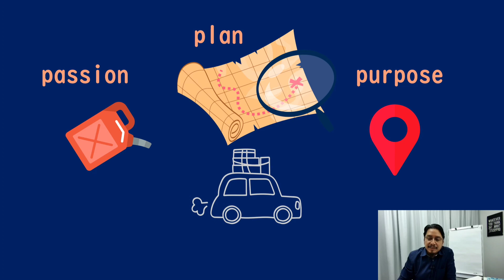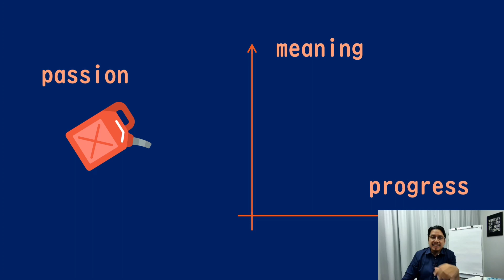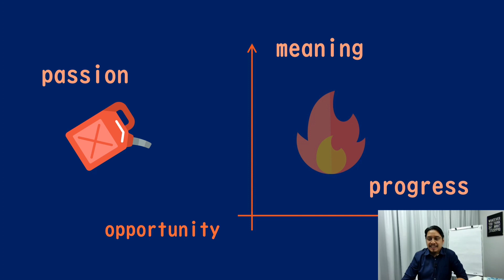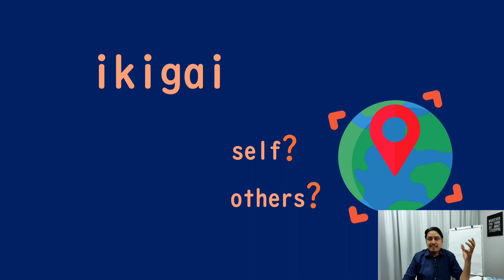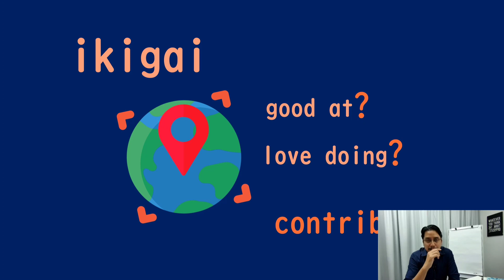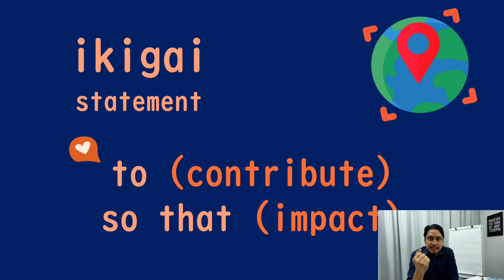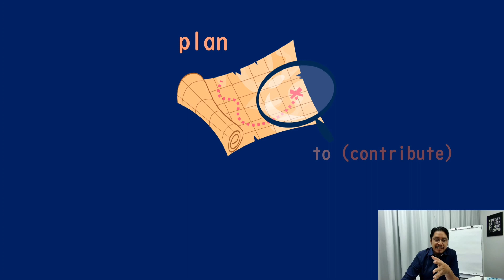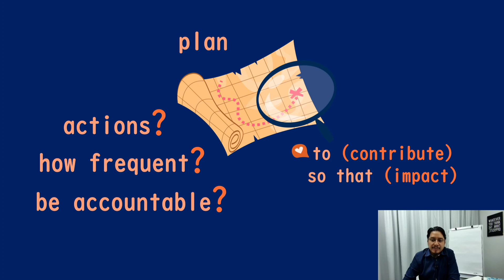Finding My IKIGAI (2023)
It's easy to get caught up in a world where everything is about personal gain. You might be the kind of person that wants to be the best at what you do, and if you haven't found your ikigai yet, it can feel like you'll never achieve what you want.

But when you're living your life with ikigai in mind, it's not just about personal gains—it's about contributing. Ikigai is about finding out what makes sense for you and being able to make a difference with that knowledge. It's not just about doing good things for yourself; it's also about doing good things for other people.

Ikigai helps us find balance in our lives so that we can continue striving towards our goals while still taking care of ourselves and others around us. It gives us permission to be ambitious and aggressive when it comes to achieving those goals, but also reminds us that balance is key—it doesn't matter if you don't get it straight away, as long as you keep trying!